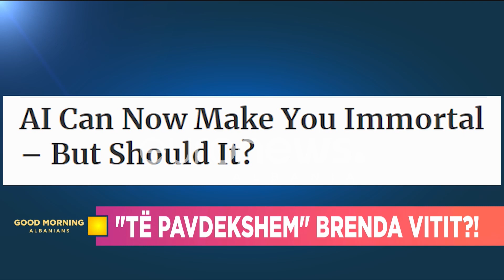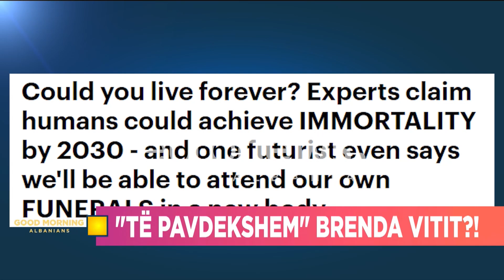“Të pavdekshëm përmes Avatar, Hologramës dhe Humanoidit”- Inxhinieri biomjekësor